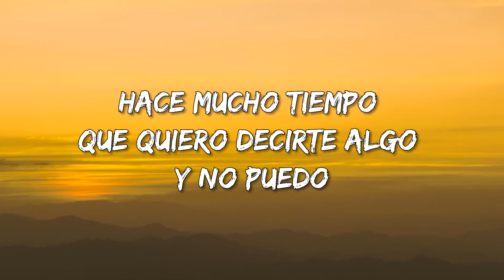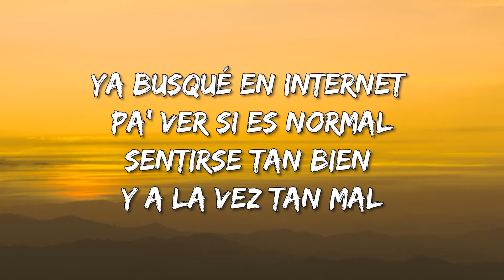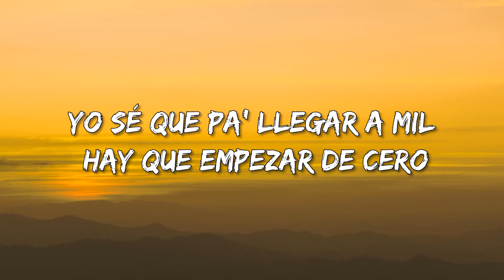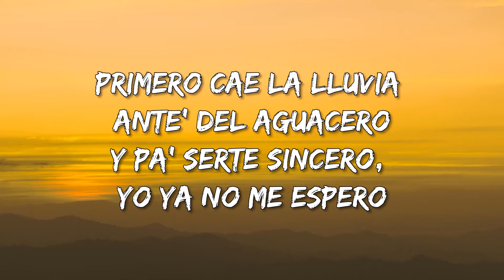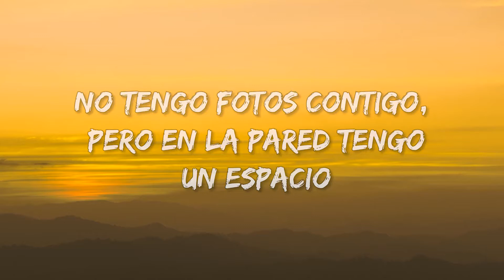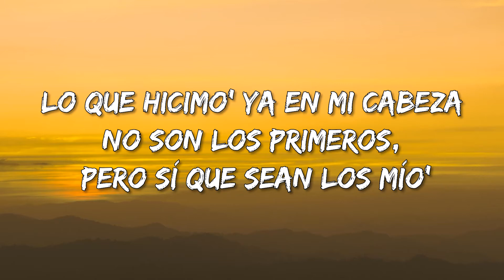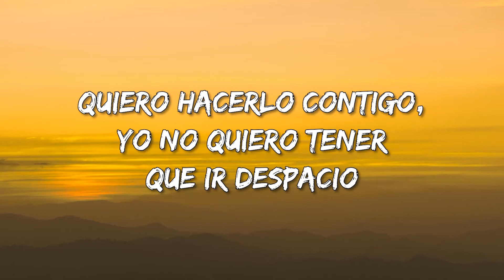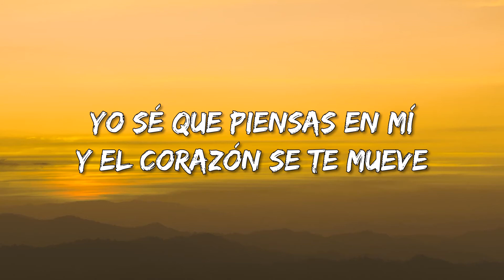Selena Gomez, Camilo - 999 (Letra\Lyrics)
999 Letra:

[Intro: Selena Gomez, Selena Gomez & Camilo]
Hace mucho tiempo que quiero decirte algo y no puedo
Se me pone la piel de gallina cada vez que te veo
Ya busqué en internet pa' ver si es normal
Sentirse tan bien y a la vez tan mal
Quererte besar sin poder besarte
Tocar sin poder tocarte

[Pre-Coro: Selena Gomez & Camilo]
No tengo fotos contigo, pero en la pared tengo un espacio
No hemos salido ni un día y ya quiero cеlebrar aniversario
Quiero quе esta noche vengas de visita
De fondo poner tu playlist favorita
Quiero hacerlo contigo, yo no quiero tener que ir despacio

[Coro: Selena Gomez & Camilo, Selena Gomez]
Yo sé que piensas en mí
Y el corazón se te mueve
Si tú quieres ir a mil
Yo estoy en novecientos noventa y nueve
Yo sé que piensas en mí (Yo sé que piensas en mí)
Y el corazón se te mueve (Y el corazón se te mueve)
Yo sé que pa' llegar a mil hay que empezar de cero
Primero cae la lluvia ante' del aguacero
Y pa' serte sincero, yo ya no me espero
No tengo duda' que esto es amor verdadero, mmm
Llevo ya rato pensando en la noche perfecta
Cuando ya pueda tenerte completa
Tú y yo volando sin avioneta
Viajando sin maleta

[Pre-Coro: Selena Gomez & Camilo, Camilo]
No tengo fotos contigo, pero en la pared tengo un espacio (Ya tengo el espacio)
No hemos salido ni un día y ya quiero celebrar aniversario (Sí, sí, sí, sí)
Quiero que esta noche vengas de visita (Ah)
Quiero hacerlo contigo, yo no quiero tener que ir despacio (No quiero, yo no quiero)

[Coro: Selena Gomez & Camilo, Camilo]
Y el corazón se te mueve (El corazón se te mueve)
Yo estoy en novecientos noventa y nueve (Noventa y nueve)
Yo estoy en novecientos noventa y nueve (Sí, sí, sí, sí)
[Verso 2: Selena Gomez & Camilo, Ambos]
Tengo gana' ya de hacer contigo (Tengo gana' ya)
Lo que hicimo' ya en mi cabeza
No son los primeros, pero sí que sean los mío'
Los último' labios que besas

No hemos salido ni un día y ya quiero celebrar aniversario
Quiero que esta noche vengas de visita